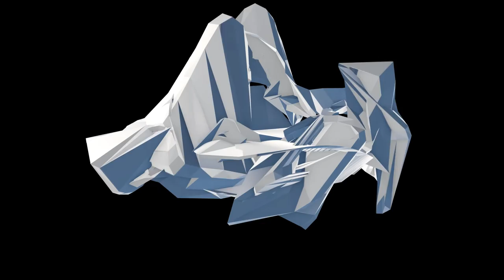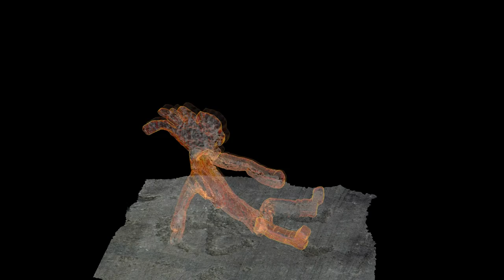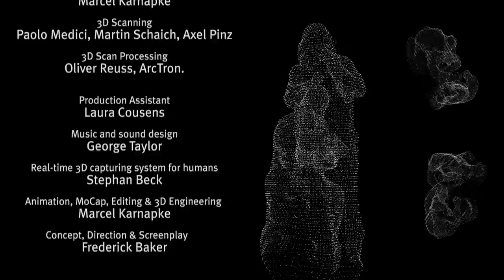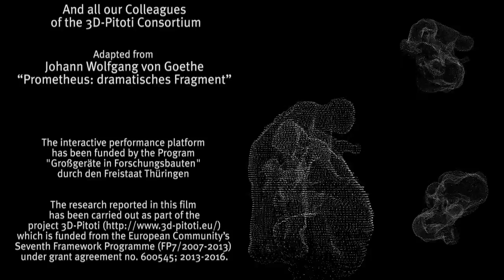Pitoti Prometheus - Research Version [FULL MOVIE]